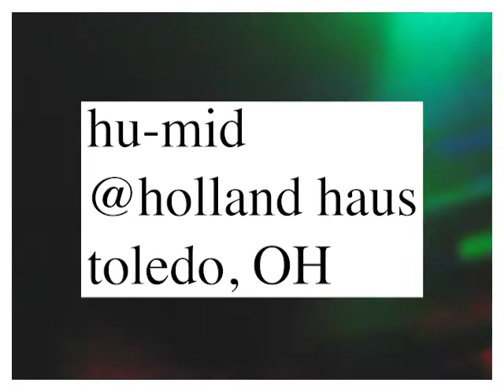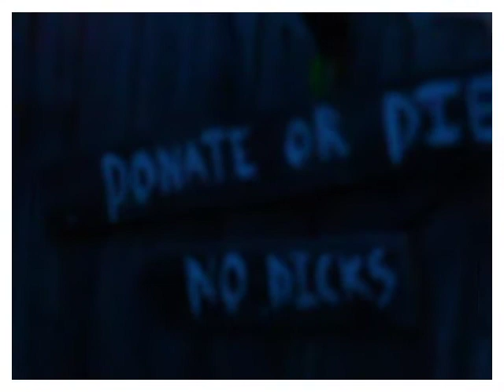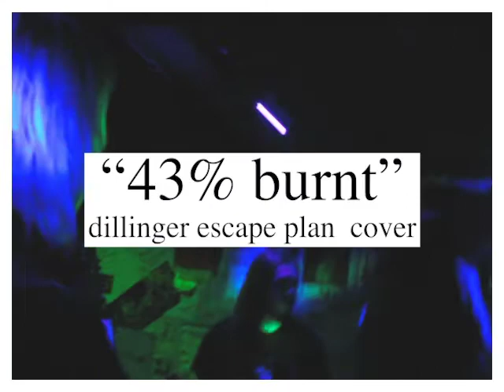nøxp // hu-mid (OH) // 04.20.2022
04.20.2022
hu-mid (OH)
@ holland haus
toledo, OH

if u ever wonder what it’d be like to get the shit kicked out of you by your math homework, look no further than @humidtheband, toledo’s mathcore professors.

tldr // watch this for the best @gunsnroses cameo u will ever see.

nø experience is generated by a small, scene-operated team that works to share detroit's diy community with the world.